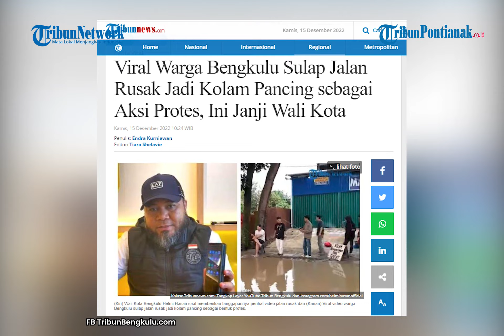Aksi Unik Protes Jalan Rusak Jadi Kolam Pemancingan Ikan di Bengkulu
Aksi warga merupakan bentuk protes lantaran jalan tersebut tak kunjung diperbaiki. Pada awal rekaman memperlihatkan ruas Jalan Hibrida di Kota Bengkulu yang rusak.

Berdasarkan pantauan Tribun Bengkulu, Sekitar 20 orang datang ke titik jalan yang digenangi air, dan kemudian menggelar pancing, serta membentangkan 2 spanduk bertuliskan 'Kolam Pemancingan Milik Rakyat'.

Jalan sudah berlubang dan lapisan aspal ada yang terkelupas. Ada juga sisi jalan yang tergenang air, sehingga tidak dilintasi pengguna jalan.

Rekaman kemudian dilanjutkan saat seorang warga berbaju merah membawa wadah berisi sejumlah ikan lele. Pria ini lalu menebarkan ikan lele ke dalam genangan air di jalan rusak.

Beberapa warga mulai menghampiri lokasi jalan dengan membawa alat pancing. Peserta aksi mengaitkan ikan ke mata kail, seolah mendapatkan strike. Sontak aksi ini mendapat perhatian dari warga di sekitar lokasi. Bahkan ada pengendara yang menawarkan untuk membeli ikan hasil pancingan dari peserta aksi.